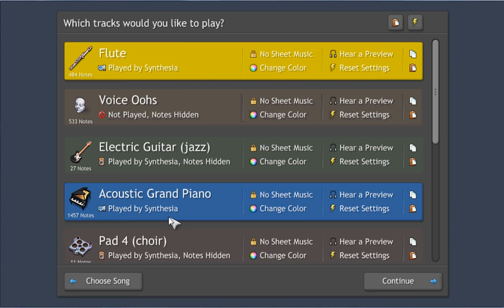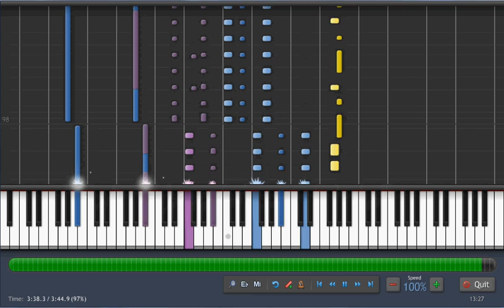How to play Rolling in the Deep by Adele on piano